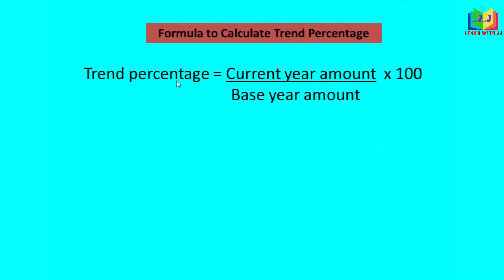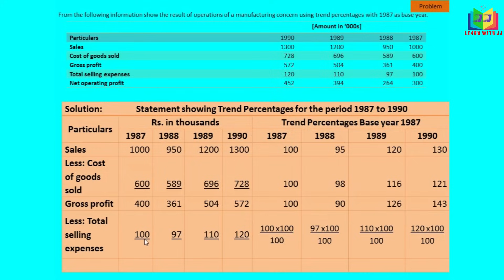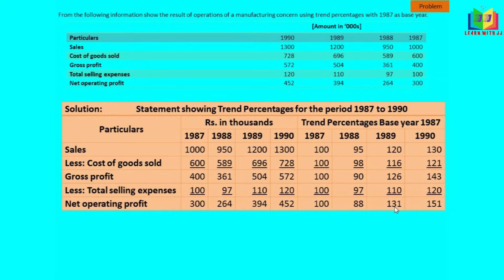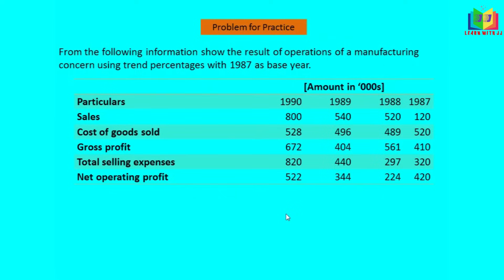Trend Percentage analysis | in Tamil | Financial statement analysis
This is the video about calculation of trend percentages. In this video we will see the meaning of trend analysis and formula for calculating trend percentage. I have solved a problem for your understanding in a simple manner. I have also gave you a problem for your practice.